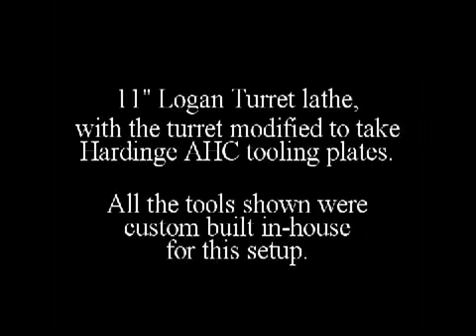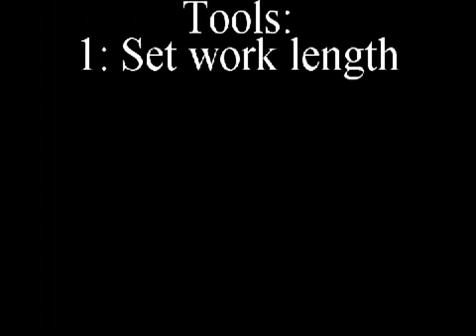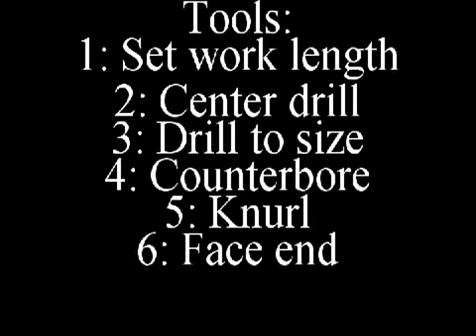3 Capstan Lathe